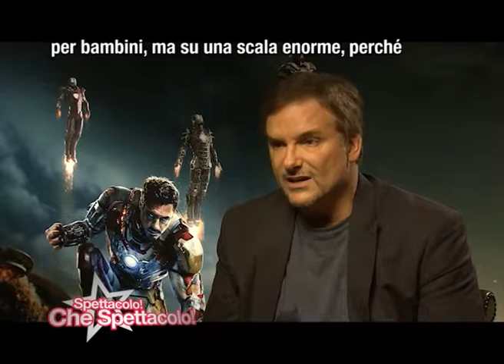IRON MAN 3 | Gwyneth Paltrow + Ben Kingsley + Don Cheadle + Shane Black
Intervista a Gwyneth Paltrow, Ben Kingsley, Don Cheadle e al regista Shane Black per l'sucita del film Iron Man 3. ★ GRAZIE PER IL SUPPORTO! :-)